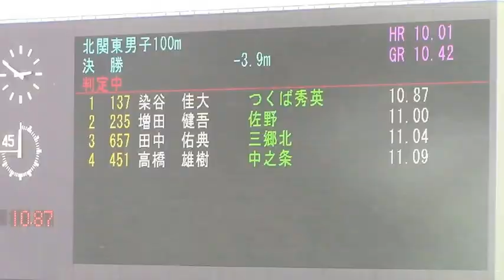2015関東高校陸上 北関東男子 100m 決勝 + 表彰式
平成27年度　関東高等学校陸上競技大会
兼秩父宮賜杯第68回全国高等学校陸上競技対校陸上選手権大会
北関東・南関東地区予選会
2015年6月20日　山梨中銀スタジアム　（山梨県甲府市）
■北関東男子100m
決　勝 1組 (風 -3.9)
1着 4ﾚｰﾝ  10.87 染谷　佳大 (2)　つくば秀英 / 茨城
2着 6ﾚｰﾝ  11.00 増田　健吾 (3)　佐野 / 栃木
3着 5ﾚｰﾝ  11.04 田中　佑典 (3)　三郷北 / 埼玉
4着 7ﾚｰﾝ  11.09 高橋　雄樹 (3)　中之条 / 群馬
5着 8ﾚｰﾝ  11.10 岡田　和士 (2)　立教新座 / 埼玉
6着 3ﾚｰﾝ  11.16 亀井　直弥 (2)　埼玉栄 / 埼玉
7着 2ﾚｰﾝ  11.17 高内　真壮 (3)　作新学院 / 栃木
8着 1ﾚｰﾝ  11.17 鷹觜　郷護 (3)　聖望 / 埼玉